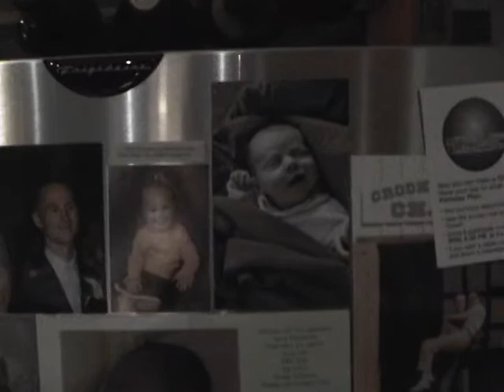Rickhead's Flat in Philly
Eric's new apartment